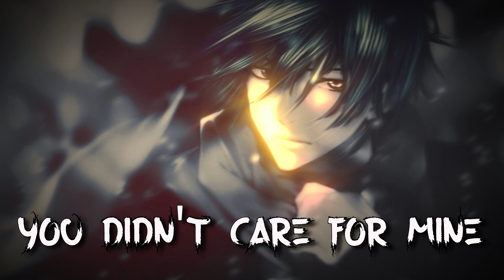Munn - Empty Eyes (Nightcore) + Reverb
Hey!

☆ Wonderful Lyrics ☆

In Video ^^

Art: Don't have the link but it's wonderful, so support all the creative artists ^^